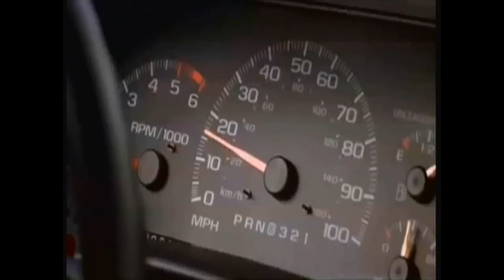Tough Relationships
Relationships are tough